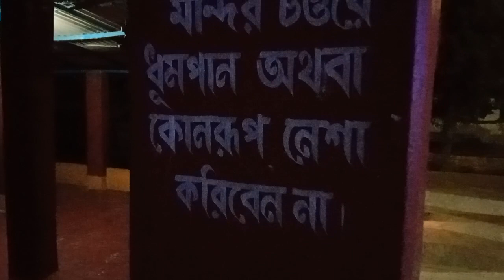Vishaloxmi maa er mondir